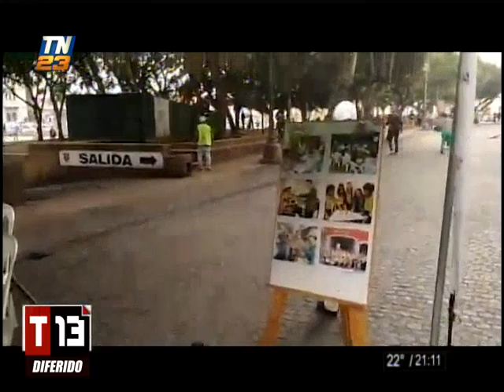T13 Noticias: Programa del 27 de Septiembre del 2019